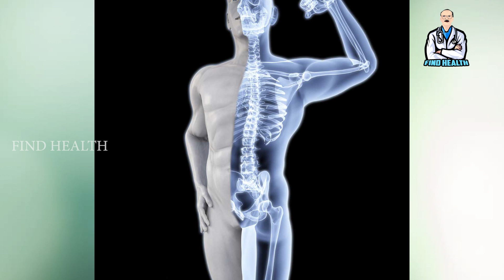அந்த விசயத்துக்கு முந்திரி இவ்வளோ பலன் கொடுக்குதா ?| FIND HEALTH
அந்த  விசயத்துக்கு  முந்திரி   இவ்வளோ  பலன் கொடுக்குதா ?| HEALTH TIPS | FIND HEALTH |  HEALTH TAMIL CASHEW NUTS BENEFITS